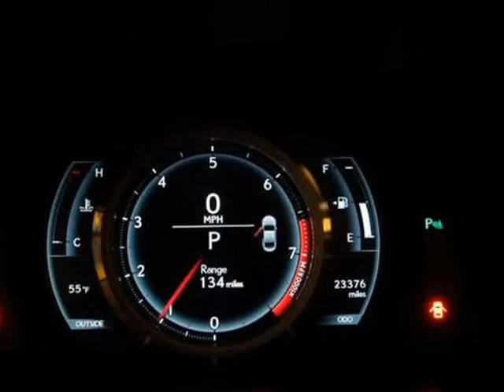2017 Lexus RC 350 F-Sport (Austin, Texas)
Apple Four Points
11320 Ranch Road 2222
Austin